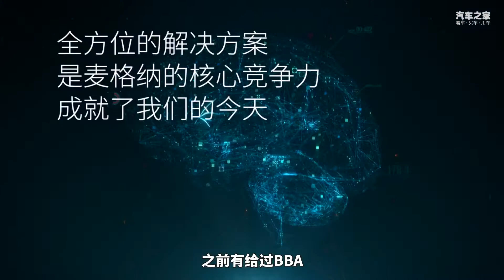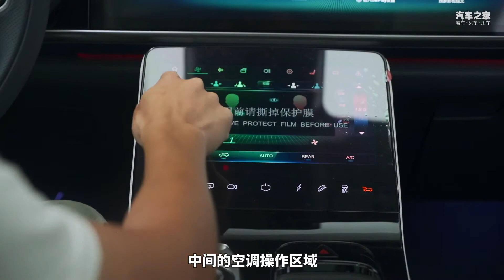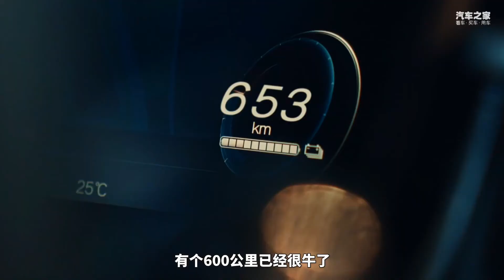探店极狐ARCFOX阿尔法T，除了长续航和四驱加持还有什么亮点？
_________________★独家授权★_________________
续航超600km，全地形四驱，还有麦格纳这个世界500强的企业技术加持，这样一台中型SUV卖24万起一点都不过分；但有个bug不知道设计师有没认真考虑过，灵魂拷问。